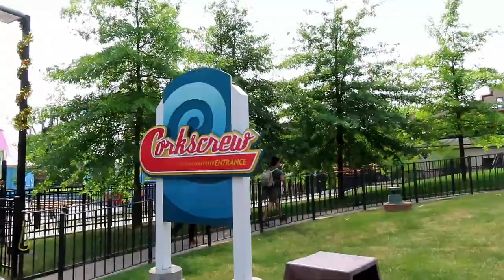Corkscrew at Valleyfair Off-Ride Footage (No Copyright)